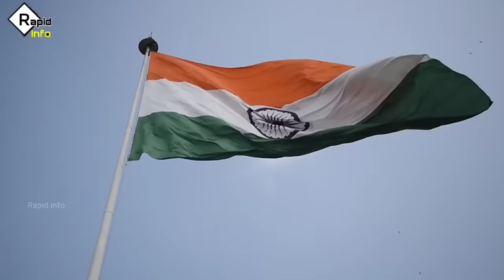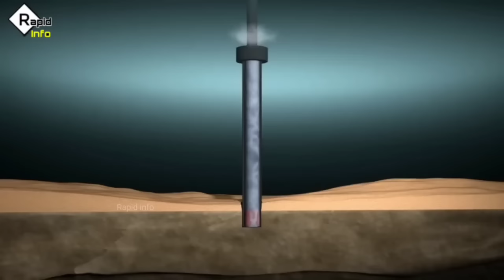समुद्र से तेल कैसे निकाला जाता है | Petrol Diesel Manufacturing Process In Hindi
samudra se tel kaise nikalte hai | how is petrol diesel made in hindi | petrol manufacturing process  । Rapid info

samudra se petrol diesel kaise nikalta hai
how did oil rigs constructed
how petrol is made inside sea in hindi
petrol diesel production in india

🔷 our channel rapid info contains amazing facts and knowledge videos. we  also upload one minute youtube shorts on interesting topics and hindi facts